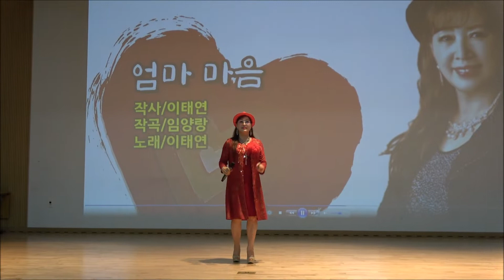[글로벌 문예대학교 대중가수학과 졸업발표회] 가수 이태연..."엄마 마음" / (사)종합문예유성 글로벌문예협회 2022 문화예술축제및 여름정기행사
(사)종합문예유성 글로벌문예협회 2022 문화예술축제및 여름정기행사
MC : 김나현 교수, 강창원 교수, 음향 : 서미영 교수
일 시 : 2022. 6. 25(토) 13:00 - 17:30
장소 : 마포중앙도서관 마중홀
주최 · 주관 : 사단법인 종합문예유성
촬영 · 편집 : 최병헌 촬영감독